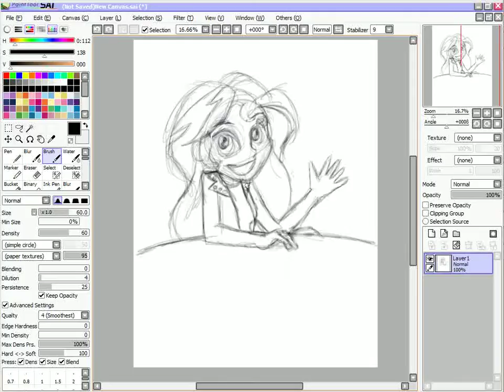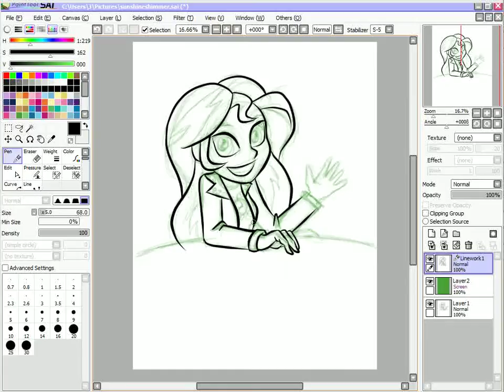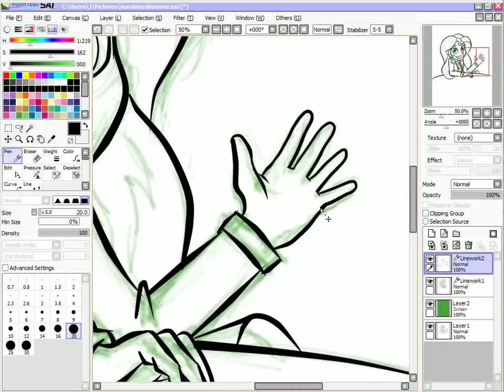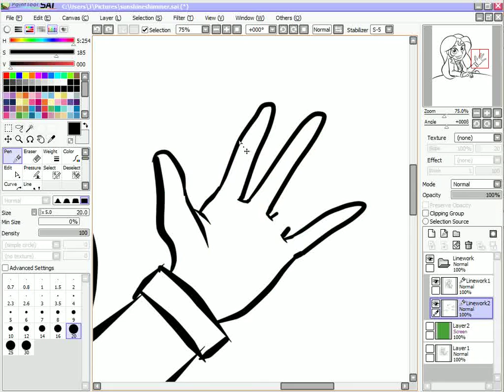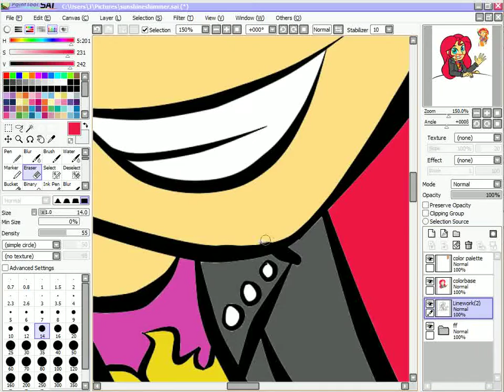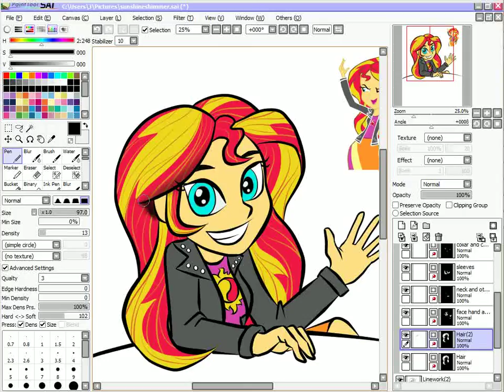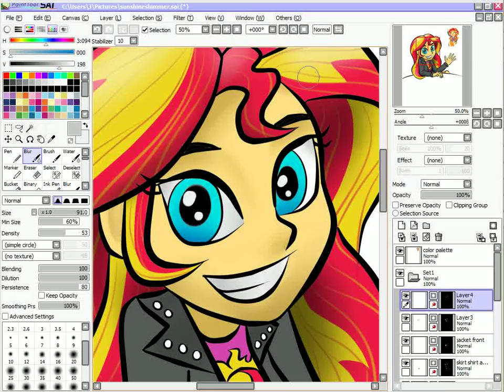Sunset Shimmer (SAI Speed Draw / Speed Paint)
aaand since the tagging system doesn't seem to actually do anything:
mlp my little pony friendship is magic equestria girls sunset shimmer speed speedpaint speeddraw draw pony ponies